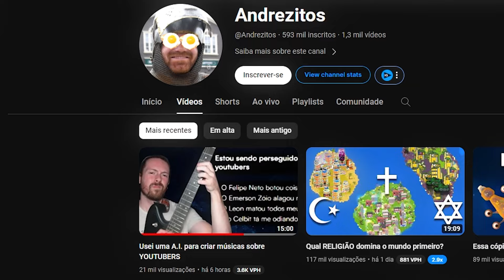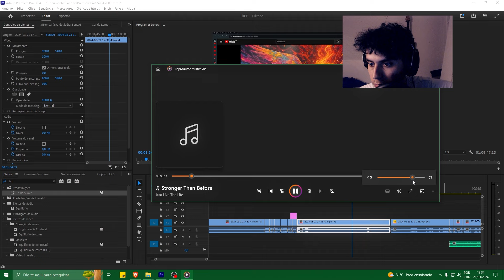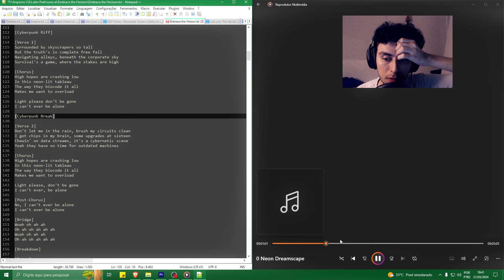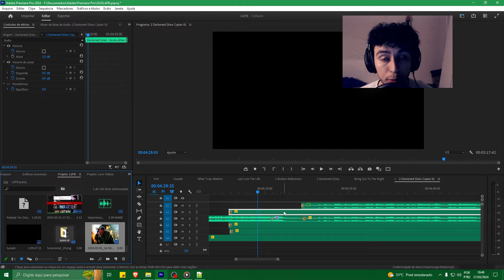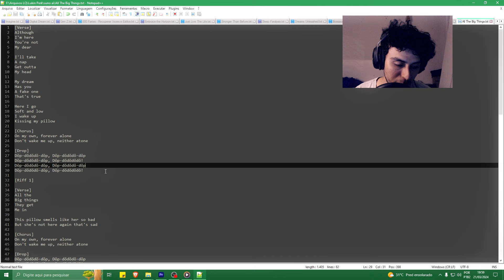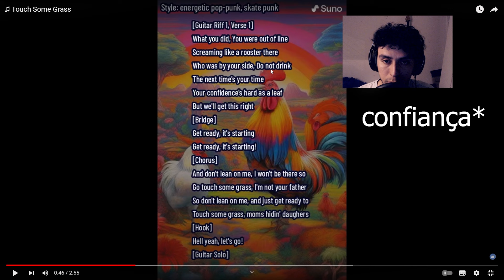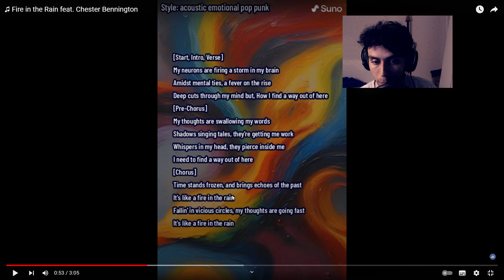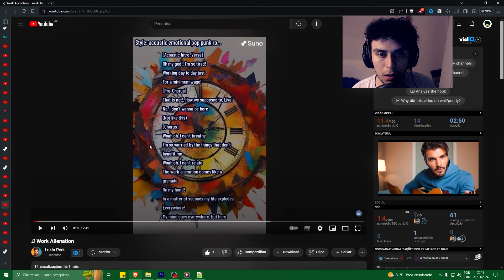agora só escuto minhas músicas (feitas com IA)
Essa IA musical é viciante.

Posto as músicas aqui só pra ter um lugar pra guardar: @lukinperk

Bandas e músicas mencionadas:
Linkin Park
blink-182 - All The Small Things
blink-182 - A Story of a Lonely Guy
The Story So Far - Roam
Electric Callboy - We Got The Moves
Falling in Reverse - I'm Not A Vampire
Box Car Racer - I Feel So
Lorna Shore